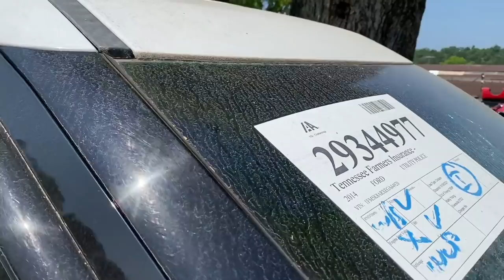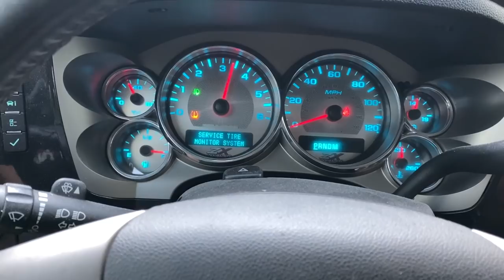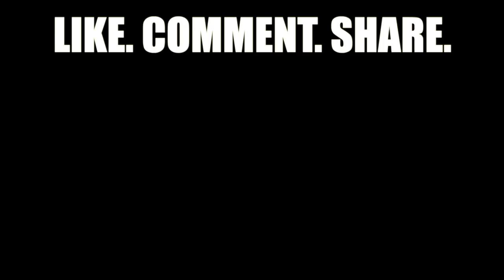The 2013 GMC Sierra is Complete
In Today's episode, we get the 2013 GMC Sierra all back together and basically ready to hit the road.